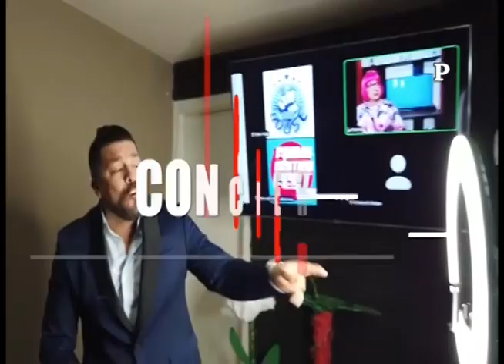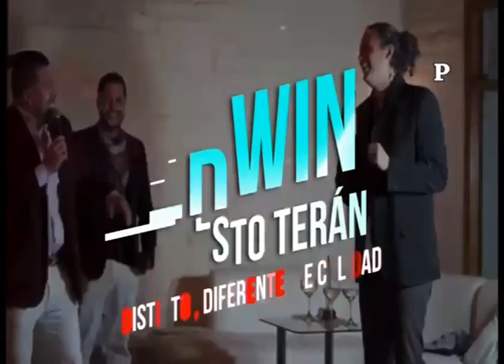MARTES 1 NOVIEMBRE 2022 CADENA NACIONAL 10 SOBRE 10 2 004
MARTES 1 NOV 2022 EL 10 SOBRE 10 PROGRAMA 10.183 RECORDAMOS UNA CADENA NACIONAL 2004  CON MIGUEL ANGEL MAYRA Y ADRIANA ,HIPATIA BALSECA ,PEPE JARAMILLO DESDE CANAL 13 T.V.  MIRENOS TODOS LOS DIAS FACEBOOK - YOUTUBE 13 CANALES REGIONALES EN ECUADOR -GRACIAS TU LIKE.